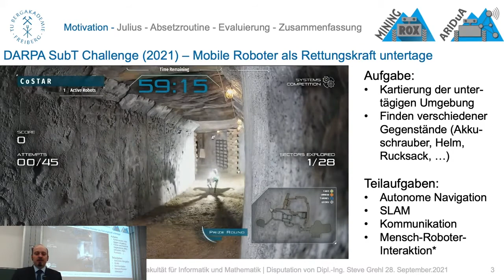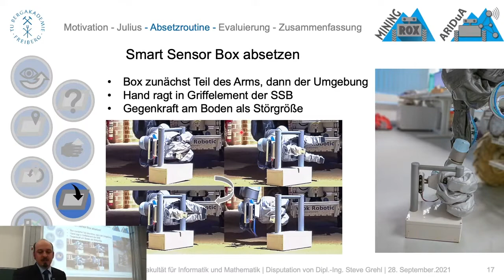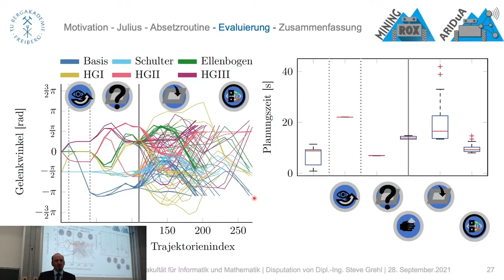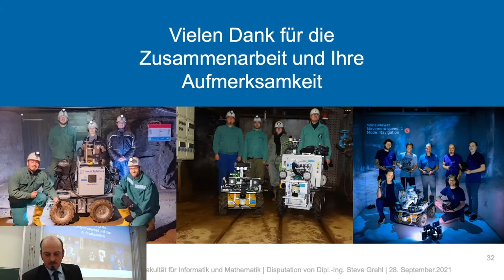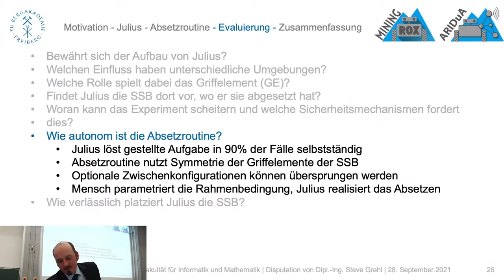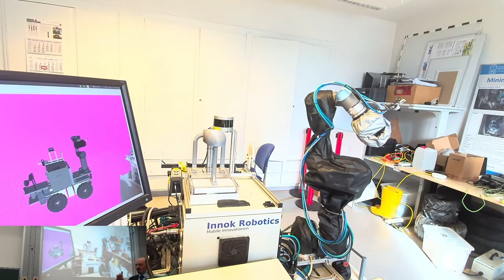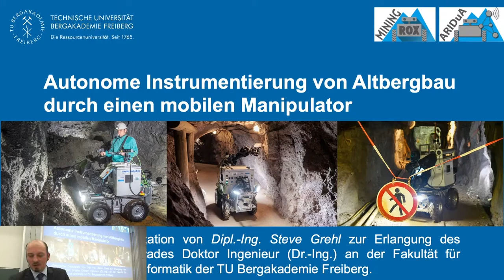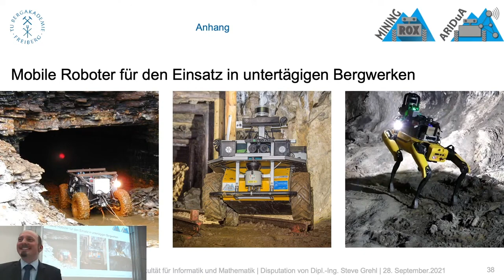Autonome Instrumentierung von Altbergbau durch einen mobilen Manipulator - Vortrag & Disputation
Ort: Hörsaal Formgebung - TU Bergakademie Freiberg

Öffentliche Disputation von Herrn Dipl.-Ing. Steve Grehl zu Erlangung des akademischen Grades Doktor Ingenieur (Dr.-Ing.) ander Fakultät für Mathematik und Informatik der TU Bergakamdie Freiberg.

Mail: thesis[at]steve-grehl.de